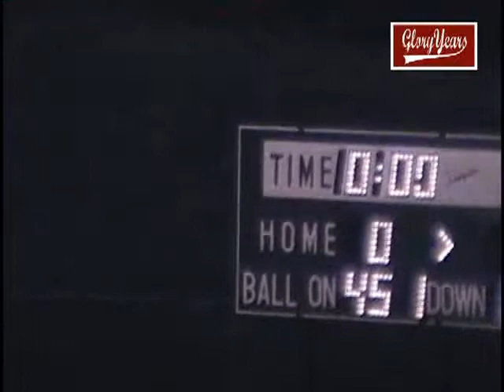r8140 nj red bank reg 0 matawan 0 1986 fb avi 01